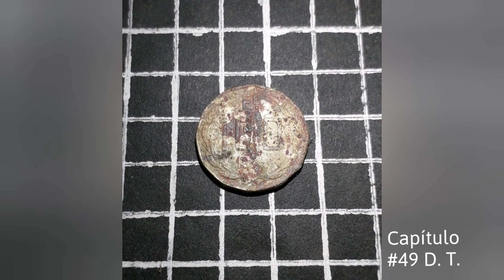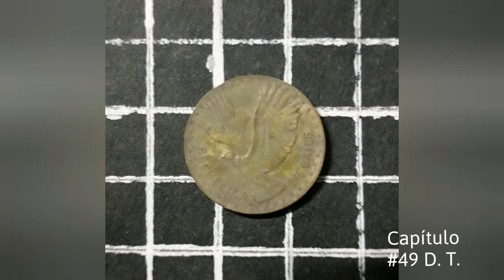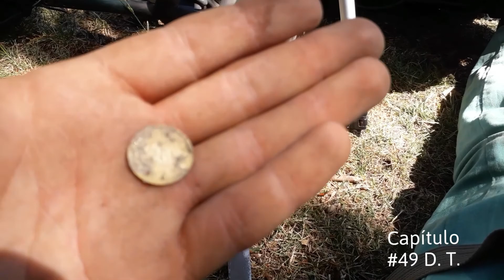Monedas antiguas en el parque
Mis descubridores, en unos de los parques más antiguos que se mantiene intacto en Santiago. Descubrimos monedas de más de 80 años.

Acompañenme en este nuevo capítulo.